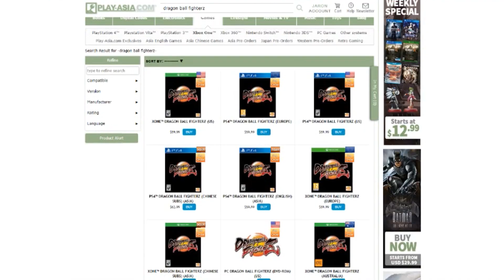THE PERFECT EXTREME AGL TEAM!!!...not really | MAJIN VEGETA PUTTING IN WORK | DOKKAN BATTLE | Global